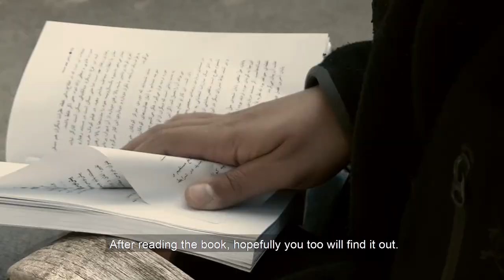From the Origin to the Blaze (Trailer)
BirakProduction Presents:

Drug users and their families will forever be enslaved in the clutches of a dark, ruthless world seemingly more horrible than a frightening vulture. They feel afflictions and troubles heart and soul, while can find no ways to be freed from them.
About 10 years ago and as a documentary, the above issue became a matter of considerable concern for us. It was then that we got to know Mr. Dezhakam. After researching into the subject of addiction for 17 years, Mr. Dezhakam had finally found a scientific and effective method for quitting drugs which was later adopted by 16 countries.
Today, and through this method, several thousand people inside and outside Iran have found the way to salvation and have returned to the warm embrace of their loving and supporting families.
From the Origin to the Blaze investigates the details of the above research.

Producer: Setare Reazei
Director: Birak Tari
Writer: Amin Dezhakam & Birak Tari
Sound Recordist: Ali Kikoji
Camera: Sadegh Mohebbi (Iran) & Setare Rezaei (Canada)
Edit, Sound Design, Colorist: Birak Tari

Documentary (37 min)
Iran - Canada
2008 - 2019